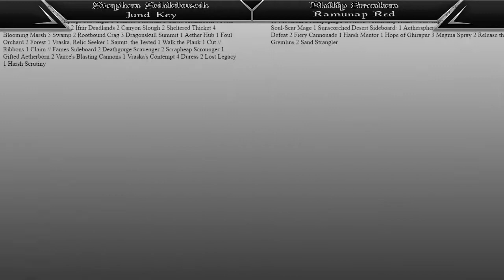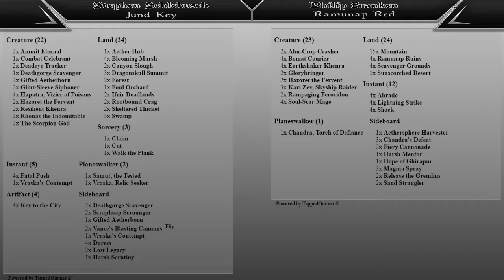Round 8 (Final Round) Philip Franken (Ramunap Red) vs Stephen Schlebusch (Jund Key)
LS Standard Constructed Finals Round 8
(Final Round) Philip Franken (Ramunap Red) vs Stephen Schlebusch (Jund Key)